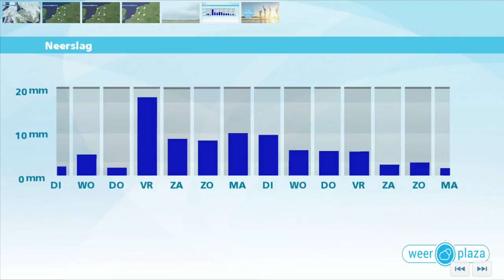Weerbericht maandagmiddag: Nog even zacht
Vandaag en morgen zien we nog twintigers op de thermometer. Daarna wordt het wisselvalliger. Frisser, buien en meer wind.